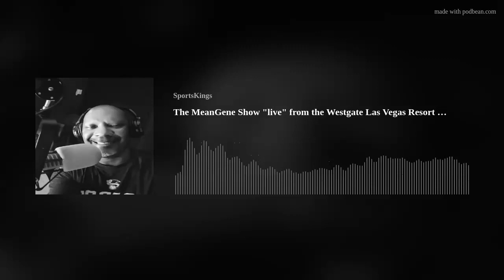The MeanGene Show "live" from the Westgate Las Vegas Resort Casino May 21, 2021 Part 1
The MeanGene Show
"live" from The Westgate Las Vegas Resort and Casino
Special Guest- Gordon Prouty , Vice President Pubic and Community Affairs
The NBA Playoffs are scheduled to begin Saturday May 22, 2021, very exciting times to be in Las Vegas, the WNBA Las Vegas Aces and the NHL's Golden Knights are also in action. Mr. Prouty talks about all the great things happening at the Westgate Casino.

The MeanGene Show
KDWN 720 AM-101.5FM  Las Vegas